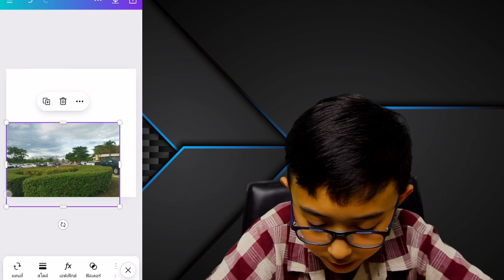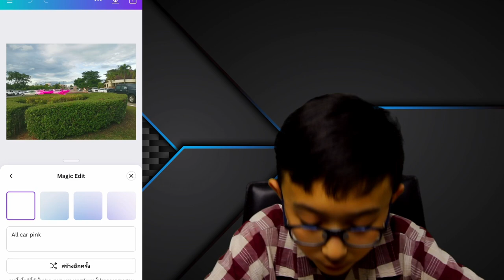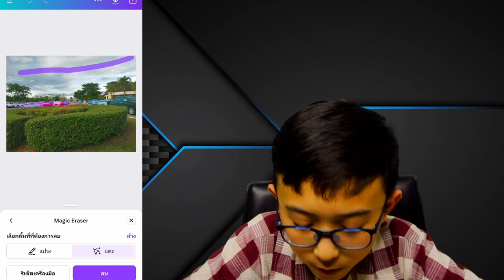Canva Magic Studio ชุดเครื่องมือออกแบบที่ใช้พลัง AI ระดับมืออาชีพ | Family Tech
Canva Magic Studio คือชุดเครื่องมือออกแบบที่ใช้พลัง AI ใหม่ล่าสุดจาก Canva ช่วยให้ทุกคนสร้างผลงานออกแบบระดับมืออาชีพได้ง่ายๆ โดยไม่ต้องมีทักษะการออกแบบขั้นสูง

Magic Studio ประกอบด้วยฟีเจอร์ AI มากมายที่ช่วยให้การออกแบบเป็นเรื่องง่ายและสะดวกยิ่งขึ้น ไม่ว่าจะเป็น

Magic Design: ออกแบบงานจากไอเดียของคุณได้ในทันที เพียงแค่ใส่ข้อความสั้นๆ บอกโจทย์ AI จะทำการออกแบบตามสไตล์ที่คุณต้องการ

Magic Switch: แปลงงานออกแบบของคุณไปยังรูปแบบต่างๆ ได้อย่างรวดเร็ว เช่น แปลงเนื้อหาขนาดยาว ให้เป็นเอกสารสรุป หรือ บล็อกสำหรับโพสต์ หรือในฟอร์แมตอื่นๆ เช่น โพสต์สตอรี่ลง Instagram

Magic Edit: แก้ไขภาพและวิดีโอได้อย่างง่ายดาย โดยไม่ต้องใช้ซอฟต์แวร์ตัดต่อภาพขั้นสูง

Magic Media: สร้างภาพและวิดีโอจากข้อความ เพียงแค่ใส่ข้อความสั้นๆ บอกโจทย์ AI จะทำการสร้างภาพหรือวิดีโอตามที่คุณต้องการ

Magic Animate: เพิ่มการเคลื่อนไหวให้กับงานออกแบบของคุณ เปลี่ยนงานออกแบบของคุณให้มีชีวิตชีวาด้วยการเพิ่มแอนิเมชั่น